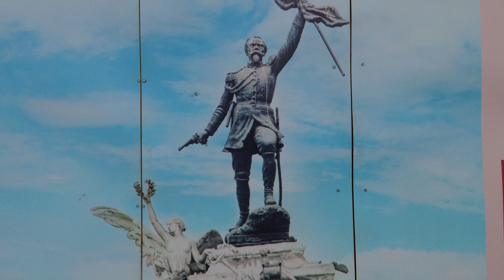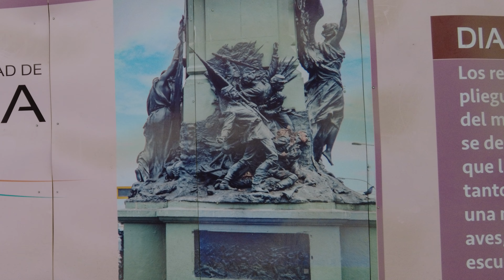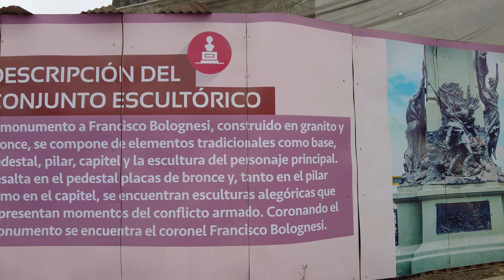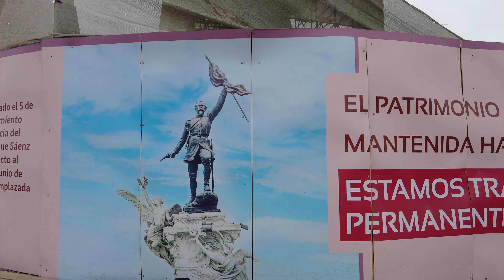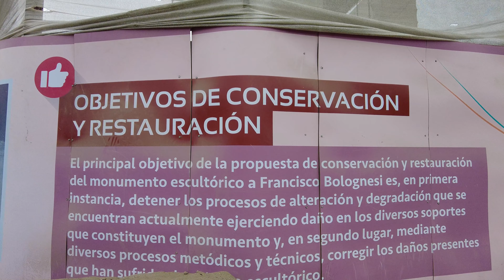Lima AVANZA | ⚒ Restauración Plaza Bolognesi ⚒ | Centro de Lima | Julio 2021 | Lima Perú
Vemos como se encuentra la restauración de la Plaza Bolognesi y sus alrededores en el Centro de Lima Perú | Julio 2021

La Plaza Bolognesi ubicada en el Cercado de Lima demarca el límite de los distritos de Breña y el Cercado de Lima. La Municipalidad de Lima se encuentra restaurando la estatua central como parte del proyecto de restauraciones realizadas en el centro histórico de Lima.

No olvides encender los subtítulos si deseas conocer mayor información. Espero lo hayan disfrutado y muchas gracias por acompañarme :)